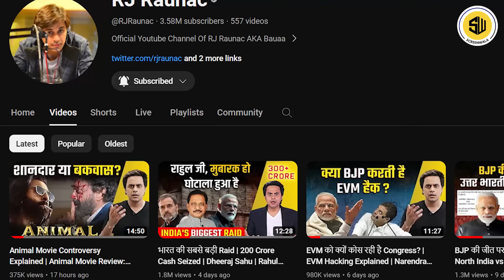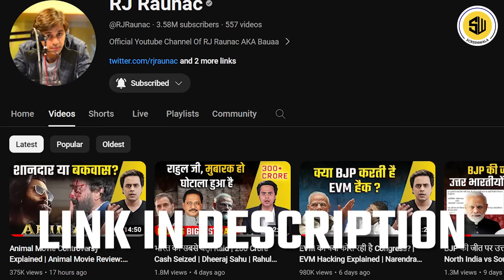अभी तक क्यों मचा हुआ है ANIMAL पर बवाल | Ranbir Kapoor | SCREENWALA | RJ RAUNAC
MORE VIDEOS ON REVIEWS:

✅ Fun तंत्र - Adipurush की गलतियां पड़ी भारी:

 • Adipurush की कौन सी गलतियां पड़ गई भा...
✅ Adipurush Review: कोई मज़ाक है क्या? :

✅ Highway Love Review:

 • Highway Love Review: OTT का Surprise?...
✅ राम चरण दिखाएंगे सावरकर की कहानी? :

 • The India House Announcement: Ram Cha...

YOU CAN WATCH OUR OLD UPLOADS HERE:

📽️ Shazam Fury Of The Gods Review:

 • Shazam Fury Of The Gods Review: एकदम ...

📽️Pathaan Review:

 • Pathaan Review | Shah Rukh Khan | Dee...

📽️ Bhola Teaser 2 Review:

 • Bholaa Teaser 2 Review | Ajay Devgn |...

📽️ Selfiee Trailer Review:

 • Selfiee Trailer Review | Akshay Kumar...

📽️ Akhanda (Hindi) Review:

 • Akhanda (Hindi) Review | NBK | Boyapa...

📽️ Wednesday Review:

 • Wednesday Review: Harry Potter याद आ ...